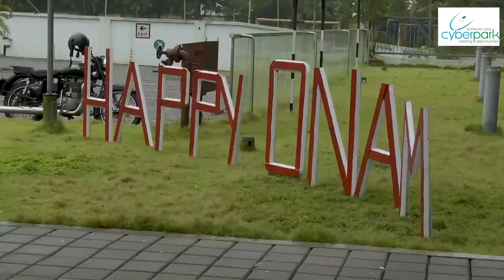Onam celebration - Aravam 2.0 @ Govt Cyberpark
Mr Vivek Nair, Govt Cyberpark GM, inaugurated the event in the presence of Mr Abdul Gafoor, President, CAFIT, Mr Bijesh Adikarathil, Dy Manager Admin, Park Office, and representatives from the IT companies Mr Sundar Raj and Ms Babitha.

An array of Onam games were played throughout the day, including an athappookkalam contest, sundarikku pottu thodam, balloon blowing contest, lemon & spoon race, eating contest, tug-of-war, archery, mittayi perukkal, and kannu ketti kalamadi.

Here are some highlights from the celebrations.